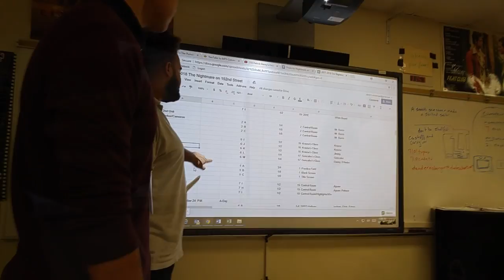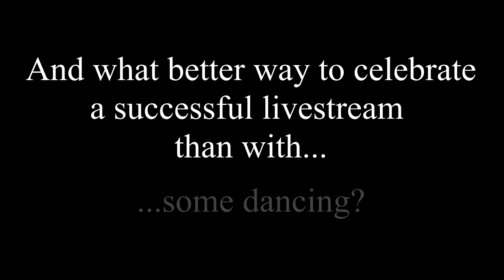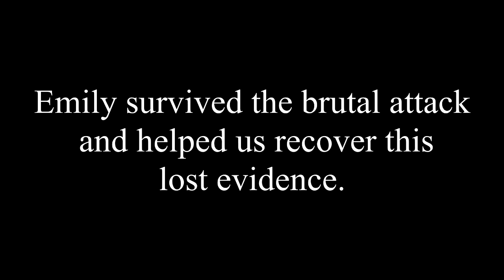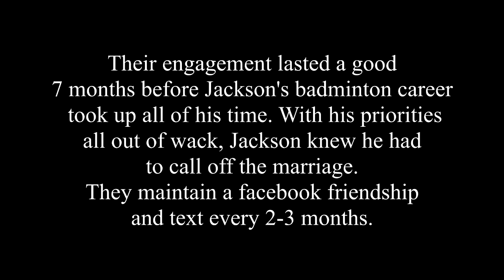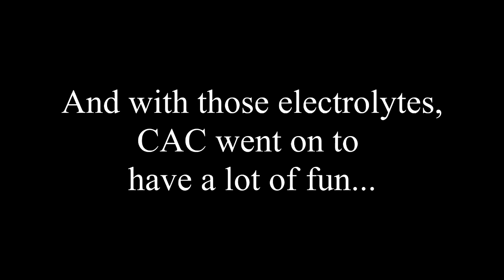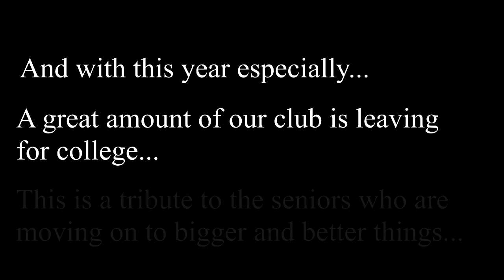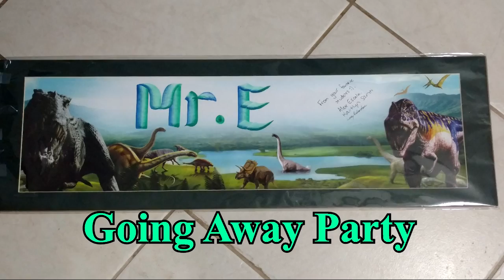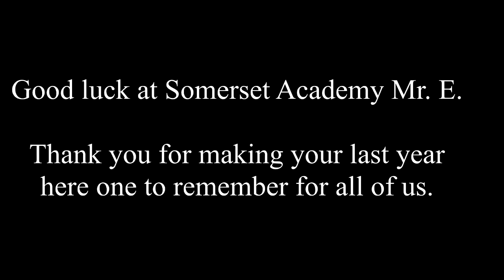2017-2018 Year's End Montage/Mr. E's Goodbye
A tribute to all of CAC's big projects and memories throughout the 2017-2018 school year. This one is particularly special as a goodbye to our incredible film teacher, Mr. David H. Ernsberger. Thank you to all of this year's dedicated club members.

0:12 - Homecoming Video
2:48 - Superintendent Live Stream
5:52 - Dance Montage
8:01 - Specific Memories
20:15 - CAC Shenanigans
22:06 - Tribute to Leaving Seniors
25:45 - Mr. E's Impact on his Students
29:09 - Mr E's Impact on Coral Reef

Edited by Cooper Tavss.